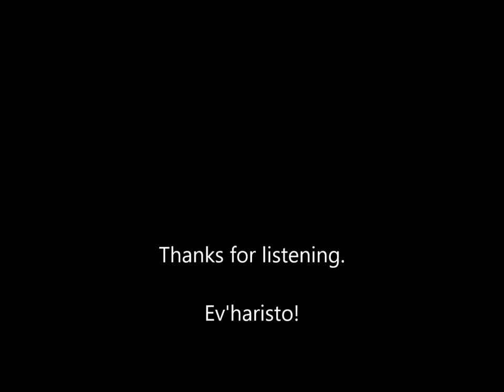"Strose To Stroma Sou (Make Your Bed for Two)" Ted Grace Greek Vocal, Mikis Theodorakis Cover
This was also the theme for the film "Zorba the Greek."